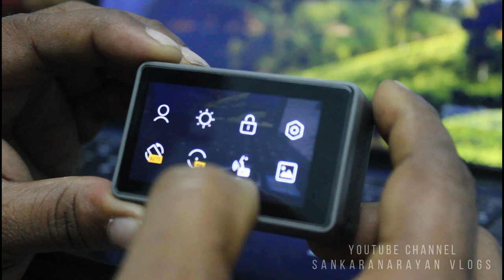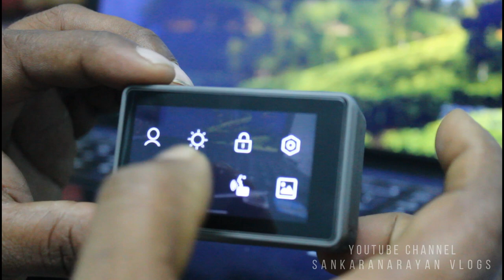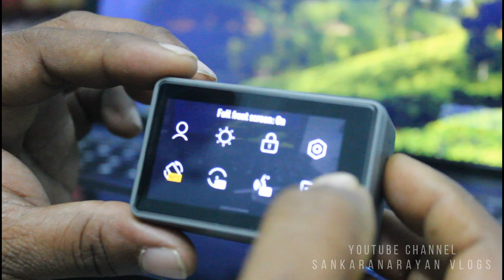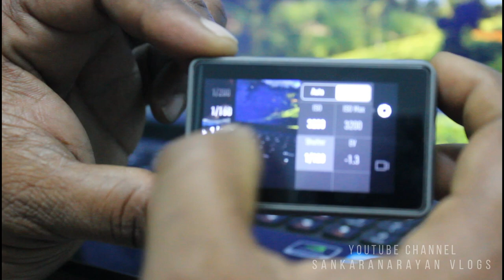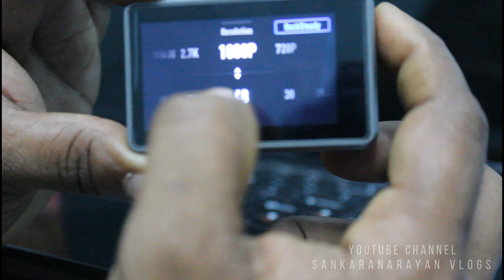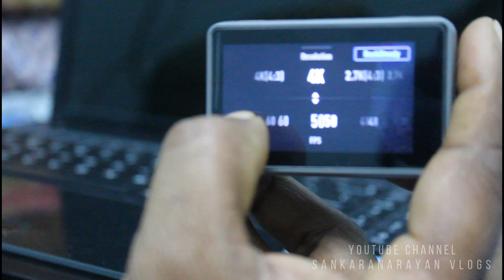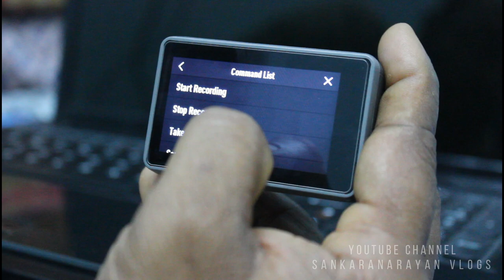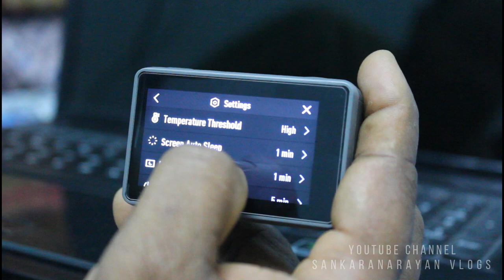DJI Osmo Action | How to Use | Complete User Guide and Walkthrough in Tamil